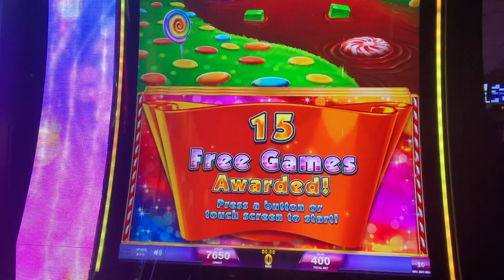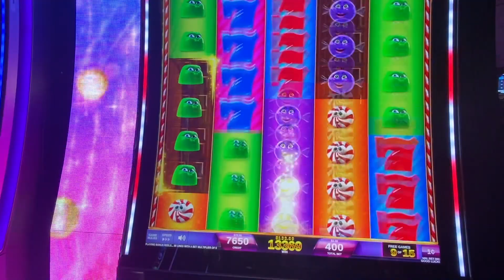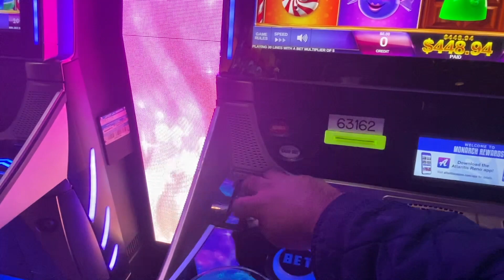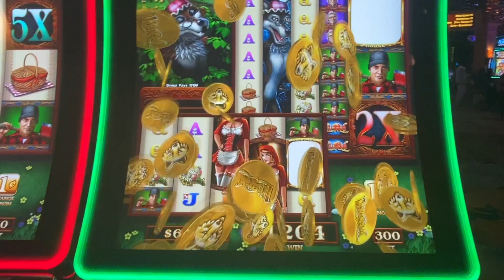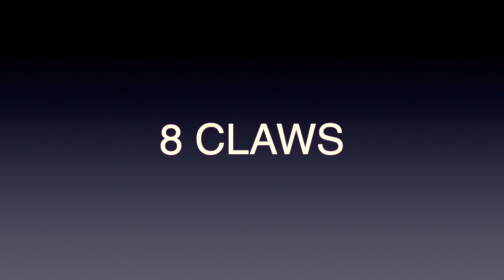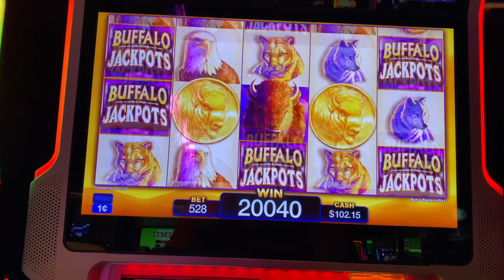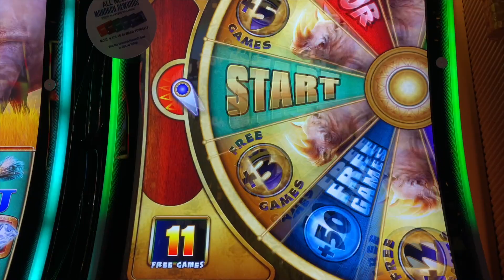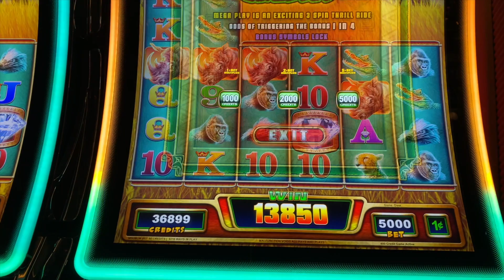** SUPER BIG WIN ** NEW CANDY BARS SLOT ** SLOT LOVER **